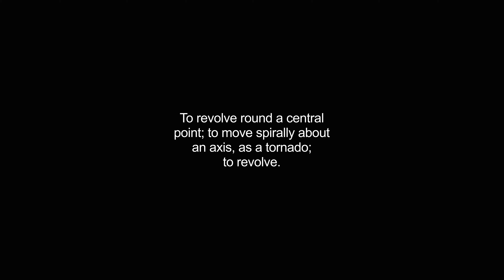gyrates video Dictionary meaning and pronunciation